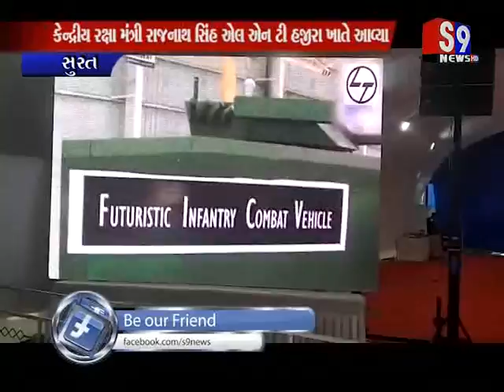Surat : કેન્દ્રીય રક્ષામંત્રી રાજનાથ સિંહ L&T હજીરા ખાતે આવ્યા K9 વ્રજ ટેન્ક રાષ્ટ્રને અર્પણ કરી